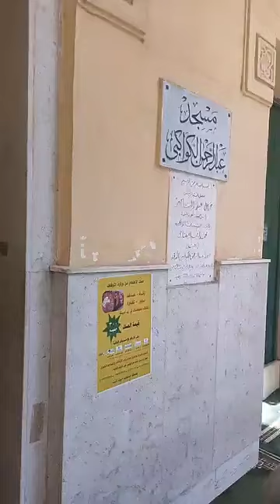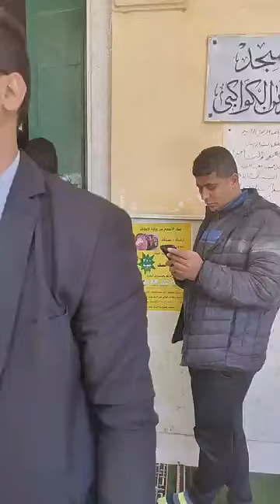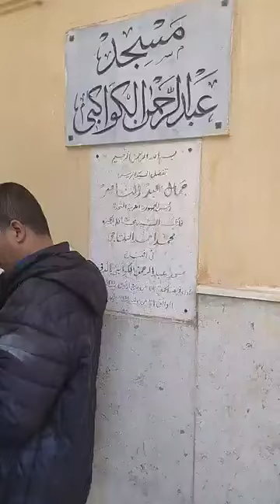انهـ يار ابـنتها رانيا فريد شوقي تـودع واـلدتها بحضور الفنانة ميرفت أمين ومشهد مؤثر لـ ناهد السباعي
انهـ  يار ابـنتها  الفنانة رانيا فريد شوقي تـودع واـلدتها بحضور الفنانة ميرفت أمين ومشهد مؤثر لـ المنتجة  ناهد السباعي
ما عليك سوى الانتساب إلى هذه القناة للاستفادة من المزايا: